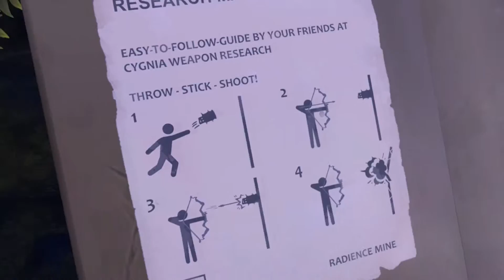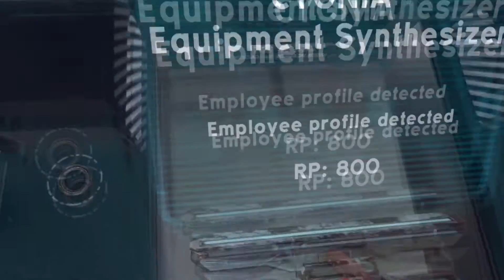Записки охотника - Apex Construct VR | G - игры 🎮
Играю в Apex Construct VR и раздаю советы неопытного охотника по выживанию в дикой природе.

Вердикт по игре с кратким обзором я вынес в финальную часть ролика и если Вы задумываетесь о покупке данной игрулины - советую прислушаться :D

Пишите Ваши замечания и пожелания - я всегда рад любой критике. Мне очень важно, чтобы ролики Вам нравились и для этого я их стараюсь улучшать с каждым новым выпуском.

Музыка в титрах NCS - ELPORT x VYMVN - Power